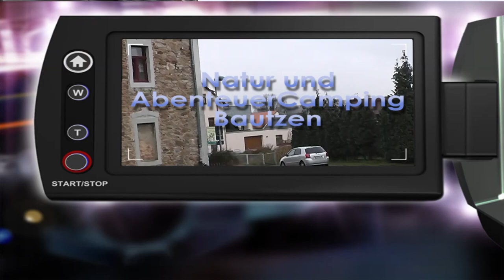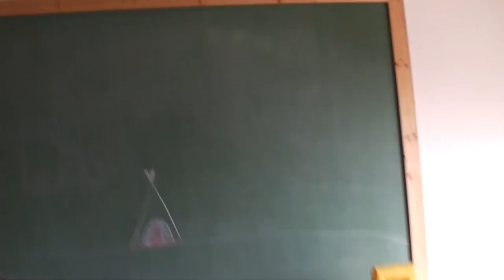Natur und Abenteuercamping Bautzen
Kleiner Videobericht über den Natur und Abenteuercampingplatz Bauten